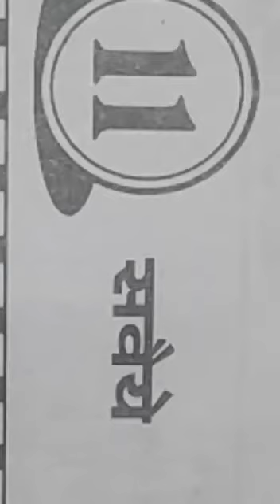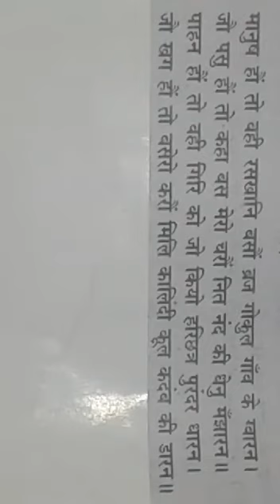9वीं हिन्दी क्षितिज पाठ 3 व्याख्या -1